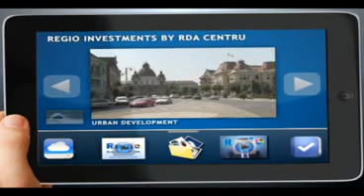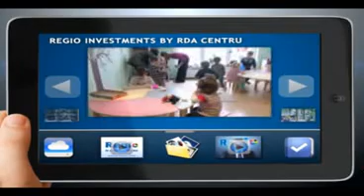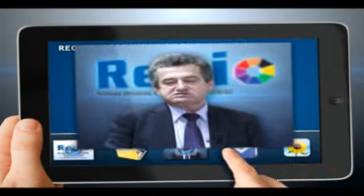Filler TV proiecte REGIO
Scurt film de prezentare a proiectelor REGIO din Regiunea Centru, baza pentru spoturi TV dedicate publicitatii programului la nivel regional, produse si difuzate in anul 2011